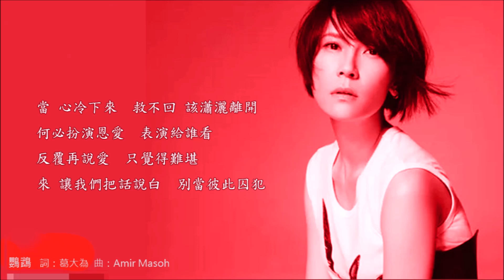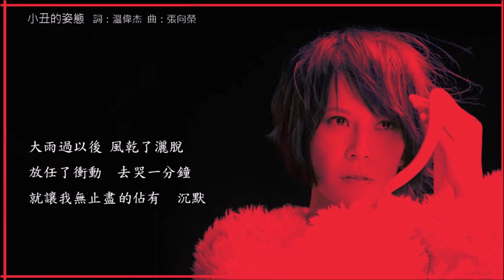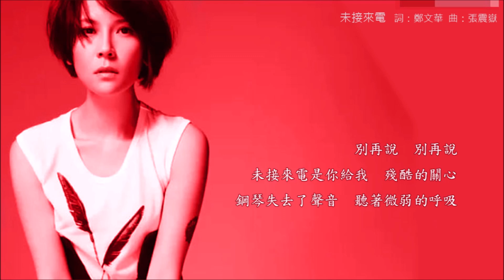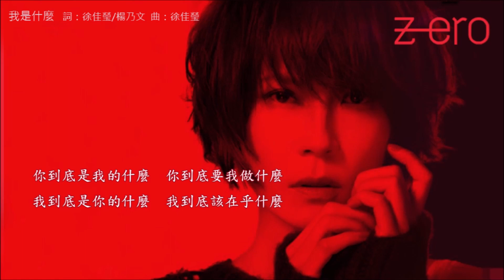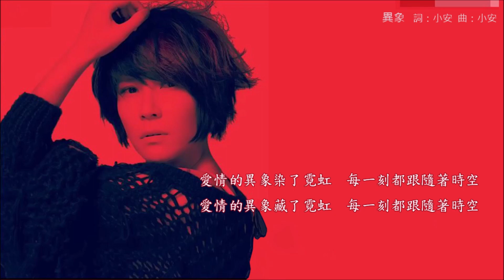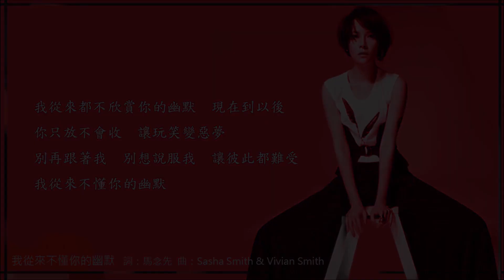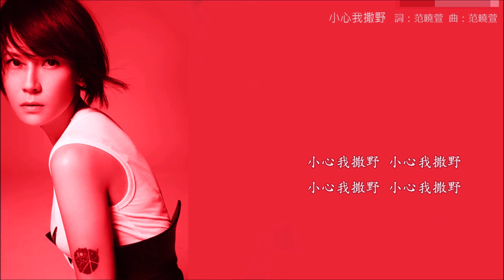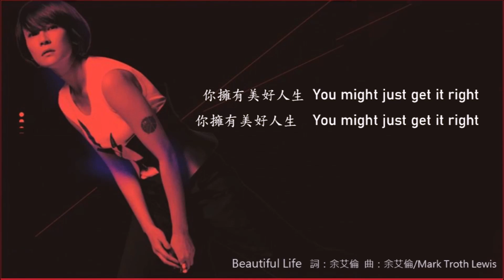楊乃文 2013《ZERO》專輯 [動態歌詞]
《ZERO》於2013年12月20日發行。
2012年底，楊乃文父親因病去世，令楊乃文受到打擊。
因此，楊乃文將專輯命名為《ZERO》，
因為“零”是結束，也是開始，象徵着挫折終將過去，也象徵着楊乃文的作品從原點重新開始。

專輯曲目:
00:00 鸚鵡  Parrot
03:45 小丑的姿態  Exhibitionist
07:41 日落西沉  Sunrise, Sunset
12:08 未接來電  Missed Call
16:51 我是什麼  What Am I
20:37 異象  Vision
25:48 我從來不懂你的幽默  Humorless
30:09 愛我自己  Love Myself
34:53 小心我撒野  Be Warned
38:59 Beautiful Life